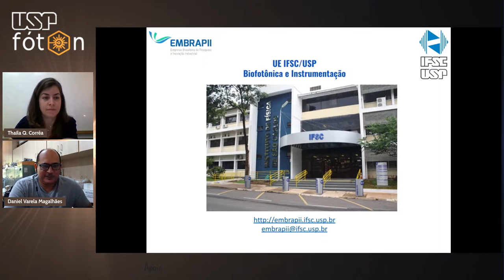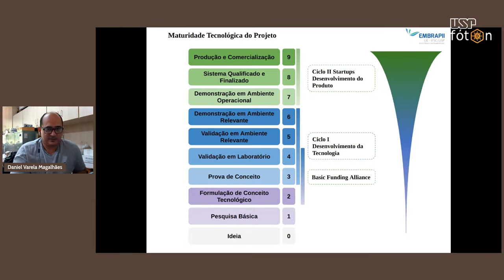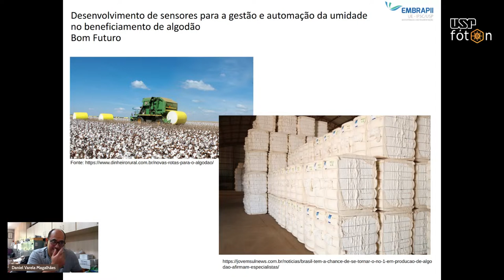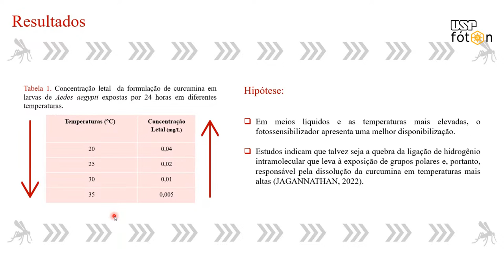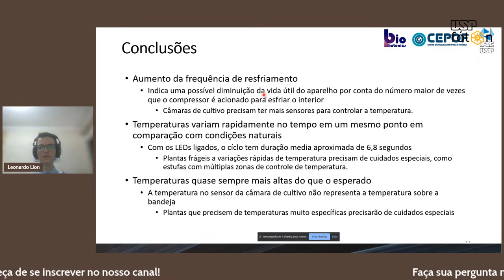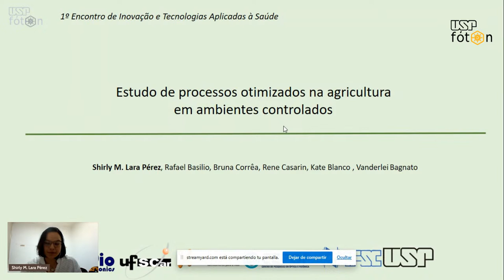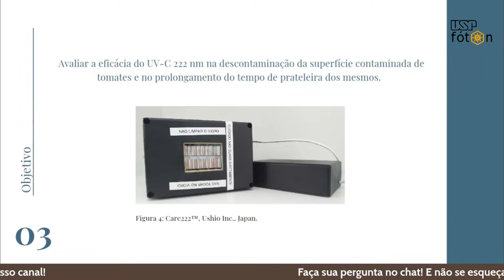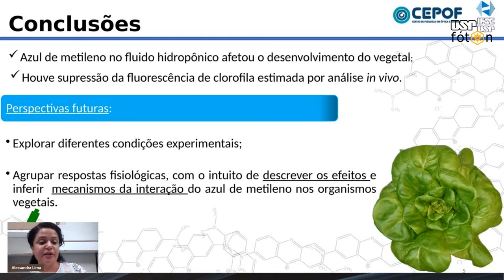1º Encontro de Inovação e Tecnologias Aplicadas à Saúde (7/3 às 9h)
1º Encontro de Inovação e Tecnologias Aplicadas à Saúde, iniciativa do Laboratório de Apoio à Inovação e ao Empreendedorismo em Tecnologias Fotônicas (USP Fóton).

01:50 - Unidade Embrapii IFSC - Prof. Daniel V. Magalhães - IFSC/USP
50:36 - Avaliação da temperatura no controle fotodinâmico de larvas do vetor aedes aegypti - Matheus Garbuio
1:00:25 - Mapeamento da temperatura em câmara de cultivo hidropônico indoor - Leonardo Araujo Lion
1:21:38 - Viabilidade do modelo vegetal allium cepa para estudo de fotobiomodulação - Mariana de Souza
1:35:18 - Estudo de processos otimizados na agricultura em ambientes controlados - Shirly Marleny Lara Perez
1:50:27 - Utilização do ultravioleta em 222 nm na descontaminação tomates e prolongamento do tempo de prateleira - Mariana Mayumi Y. Delfino
2:03:50 - Avaliação preliminar dos efeitos do azul de metileno na espécie lactuca sativa em sistema de cultivo indoor - Alessandra Lima